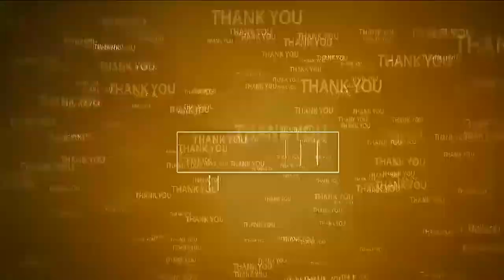మ‌ర్రిపాడు పోలీస్‌స్టేష‌న్‌లో విజ‌య‌ద‌శ‌మి వేడుక‌లు Navami Celebrated at Police Station | Marripadu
- ఘ‌నంగా పూజ‌లు నిర్వ‌హించిన ఎస్ఐ విశ్వ‌నాథ్‌రెడ్డి